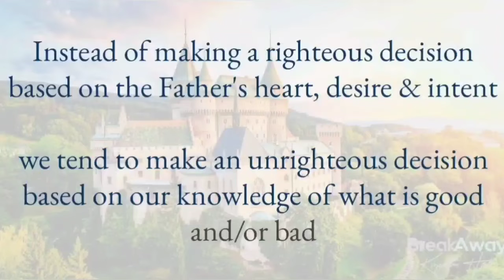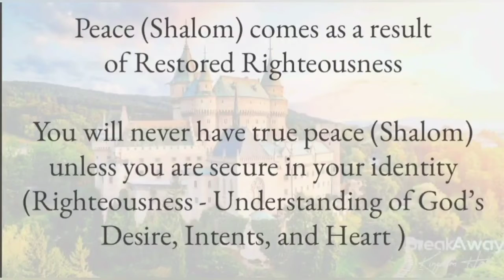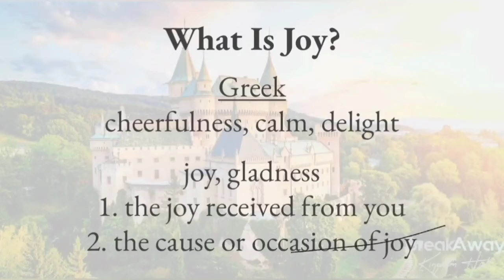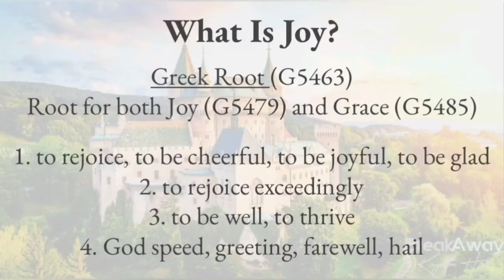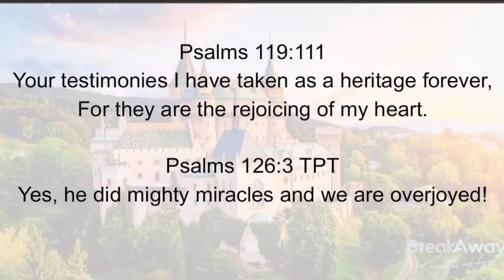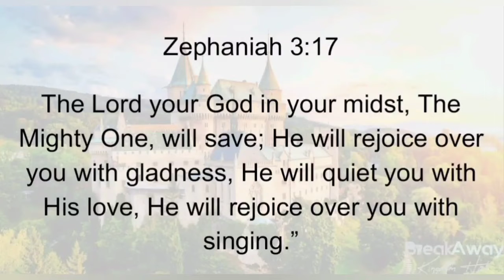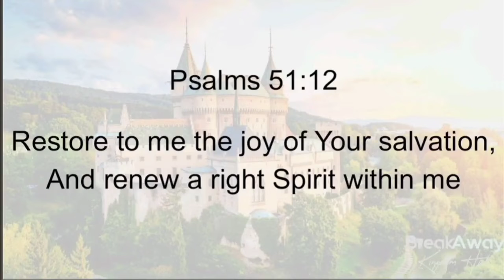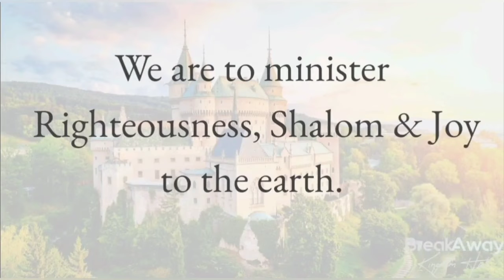The Kingdom of God Is Joy / "The Kingdom Is" Part 3 - Jason Heydinger & Serge Da Rosa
Pastor Jason & Serge of BreakAway Kingdom Hub share a message entitled "The Kingdom Of God Is Peace". A part 3 to the series entitled "The Kingdom Of God Is..."

Listen to our podcast on all platforms: BreakAway Kingdom Hub

Ways To Give:
Tithely: BreakAway Kingdom Hub